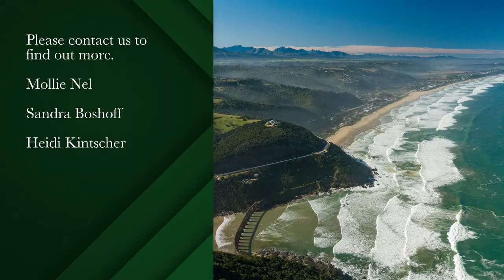1495 m² vacant land for sale in Wilderness | Pam Golding Properties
Uninterrupted 360 degrees views with approved building plans

 One of the last vacant stands available with breathtaking views with the ocean to the South, the mountain views to the North and Island Lake to the East! Perfect for building your dream home or holiday retreat. The price includes approved building plans designed by a well-known top Architect and all permits are in place. The house is designed with top finishes and magnificent views from all the rooms. Wake up to bird-song and the rolling green hills beyond.

Within walking distance to the beach and convenience store. The Wilderness village with its quality restaurants and romantic side-walk cafes is a short 3.5km away. Within 10km of the Garden Route Mall and a mere 20 min drive to the George Airport.

Tranquility is a given in this serene location, ideal if you are looking for a better lifestyle. Don't lose out on this spectacular stand and come and enjoy life here!